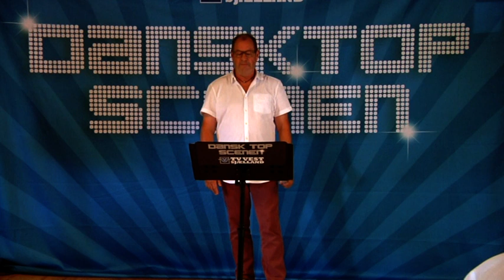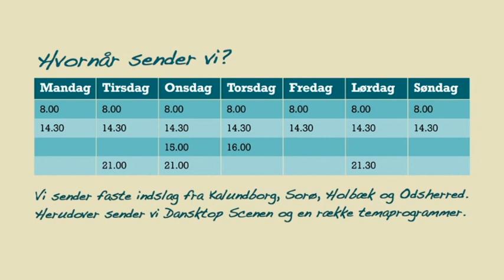1848 - Dansk Top Scenen - Sandby Vrangstrup